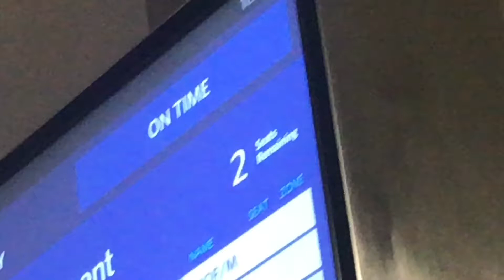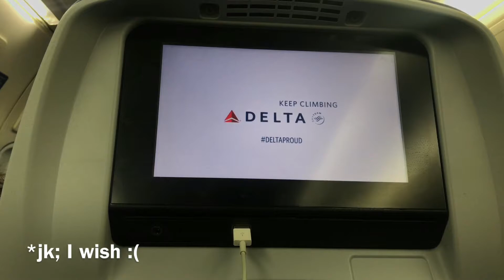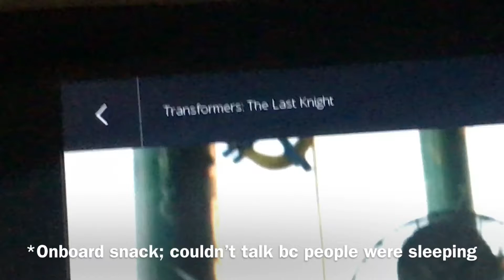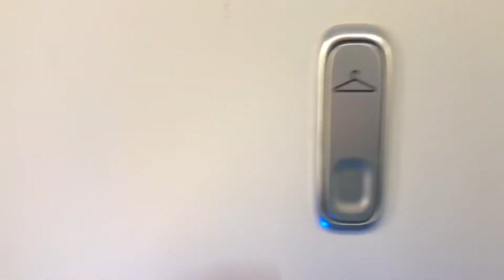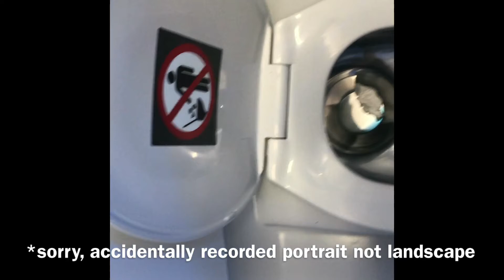Guatemala Vlog #2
This video is of the plane trip. Enjoy!!